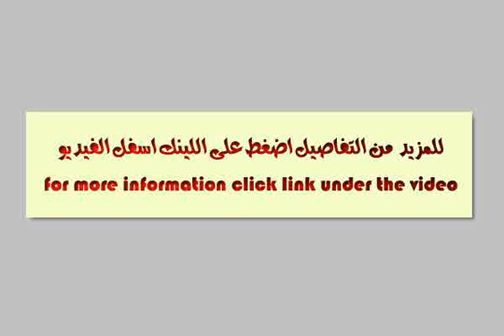Ultimate Apartment for sale in the neighborhood of Marwa in Jeddah - mlseg.com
Apartment consisting of (4 rooms + servant room +2 toilets + kitchen + hall) square: 130 m 2 site in front of Hyper Panda Street forty required: 450 thousand riyals (comprehensive maintenance fees for 3 years) - 7439, غزوة بحران, حي المروة, جدة, منطقة مكة المكرمة, السعودية - Egypt Real Estate |     |